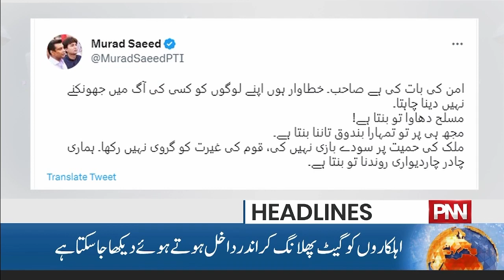09 PM News Headlines | 21 MAY 2023 | PNN NEWS